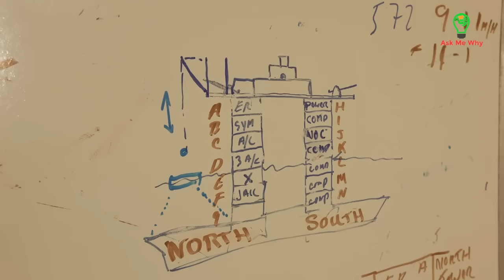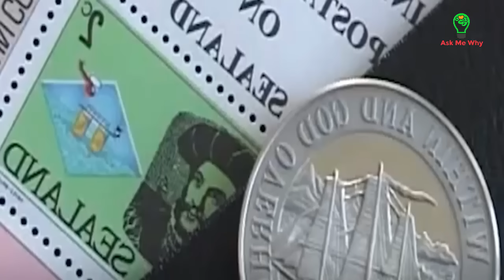Quốc gia có thể bị Xóa Sổ với chỉ 1 người nhiễm Covid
Quốc gia có thể bị Xóa Xổ với chỉ 1 người nhiễm Covid